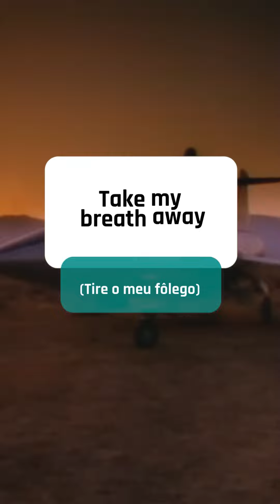BERLIN A BANDA QUE FEZ SUCESSO EM TOP GUN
Este clássico dos anos 80 não só transformou o Tom Cruise em um dos maiores galãs de Hollywood, mas também ganhou prêmios como o Oscar e o Golden Globe de Melhor Canção Original. A história por trás dessa música é tão fascinante quanto o sucesso que ela alcançou.

Descubra como uma colaboração inesperada e a visão de Giorgio Moroder levaram "Take My Breath Away" ao topo das paradas e a eternizaram como um hino romântico de uma geração.